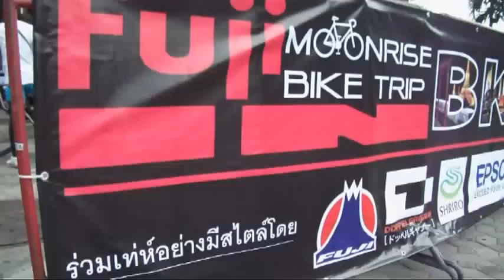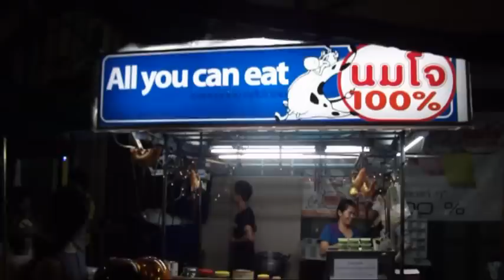FUJI MOONRISE BIKE TRIP iN BKK 23.06.2012 (Official HD)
ผ่านพ้นไปเรียบร้อย สำหรับงาน
FUJI MOONRISE BIKE TRIP IN BKK.23.06.2012
ปั่นจักรยานสนุก ได้ความรู้ อิ่มอร่อย และยัง มีรางวัลติดมือกลับบ้านกันด้วย
โดยงานในครั้งต้องขอขอบคุณผู้ให้การสนับสนุนทุกท่าน ATTAPAAP PHOTO ,iON bY Shriro ,EPSON Thailand , FUJIBIKE ,DOPPLEGANGER ,WOHO และ KRABBIT Bike ที่สนับสนุนการจัดงานและของรางวัล

ก่อนงานเริ่มทาง InterBkeThailand ได้นำจักรยานรุ่น Phantom limitEdition และ จักรยาน Tange
เจ้าของตำนานแห่งท่อ โคโมรี จากญี่ปุ่น มาเปิดตัวครั้งแรกในงาน ต่อมาเป็น
บริษัท Shariro ได้นำกล้อง AirPro สำหรับติดรถจักรยานที่สามารถโอนถ่ายข้อมูลผ่านสัญญาน Wi-Fi
อัพภาพลง FaceBook ได้ทันทีมาให้เพื่อนได้ทดลองผ่านในงาน ที่จะลืมไม่ได้คือพี่ๆใจดีจากทาง
แอปสันประ้ทศไทยที่มาสนับสนุนการพิมพ์ด้วยเครื่องพิมพ์แบบพกพา MP245 ที่มีความเร็ว เพียง 36 วินาทีต่อแผ่น
บริการพิมพ์ภาพให้ผู้ร่วมทริปทุกท่านตามจุดพักต่างๆ ตลิดงาน
ก่อนเริ่มปั่นมีสายฝนตกลงมาเล็กน้อยทำให้บรรยากาศชุ่มช่ำ แต่ก็ไม่ทำให้เพื่อนนักปั่นร้อยกว่าชีวิต หมดกำลังใจได้
เวลา 17.00 น. อ.พงษศํกดิ์ จาก ATTAPAAP ได้บรรยายการใช้กล้องถ่ายภาพ หลังจากนั้นก็ได้ทำปล่อยตัวเริ่มการปั่น

ติดตามชมภาพบรรยากาศงานได้ที่